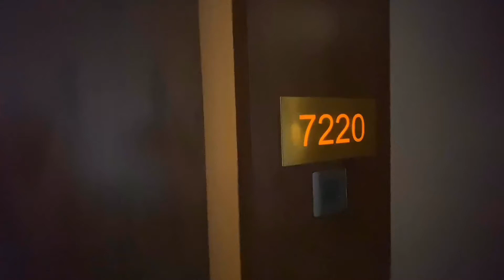Golden Tulip Holland Resort Batu Holland Suite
Sept 2020 by Ms Camelia